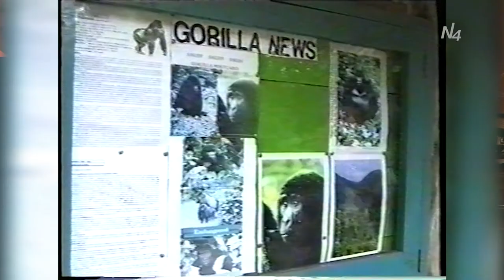Vegabréf 8. þáttur - Ásdís Ásgeirsdóttir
Ásdís Ásgeirsdóttir blaðamaður og ljósmyndari á Morgunblaðinu hefur farið víða um dagana. Í þættinum segir hún meðal annars frá ljósmyndaferð til Víetnam, uppáhaldsborginni sinni New York og ævintýralegri ferð til Afríku svo vægt sé til orða tekið.